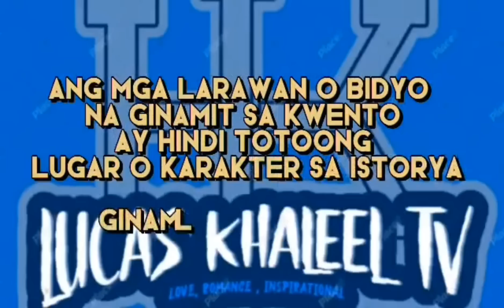PART 17 | ONE NIGHT WITH THE STRANGER